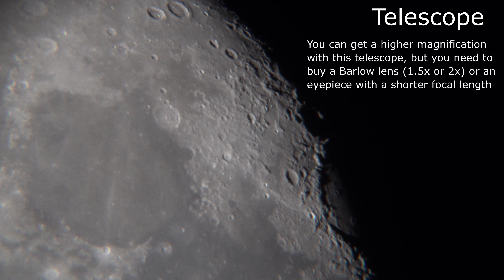Moon through a Telescope & Nikon P1000. Real-time video comparison.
Real-time video showing how the Moon looks through the Nikon Coolpix p1000 camera and through the Sky-Watcher 6'' Dobsonian telescope.

Gear used to shoot this video:
Telescope: Sky-Watcher 6" classic Dobsonian with 10mm eyepiece + Sony a6400
Camera: Nikon Coolpix P1000 + Sky-Watcher All-view mount

Title:  Glory Be
Performer:  Patrick Patrikios